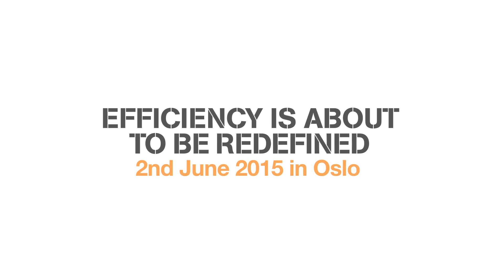Efficiency is about to be redefined | Wärtsilä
Wärtsilä is about to redefine efficiency. Coming soon, on 2nd June 2015 in Oslo, Norway: Watch the teaser video to find out more!